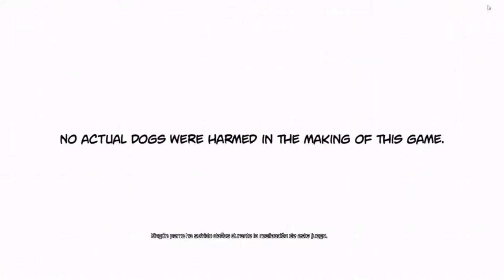Masacre xbox one, modo fácil, new game plus 5, aterrizaje en prisión SIN CONTRAATAQUES